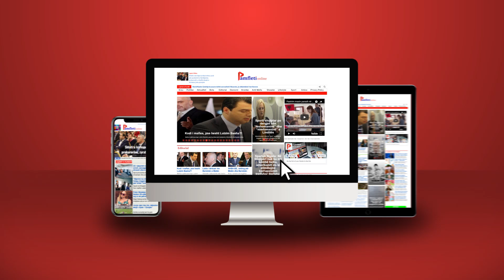Çfarë do ndodhë me Kosovën? Putin dërgon njeriun e tij në Serbi me një plan sekret